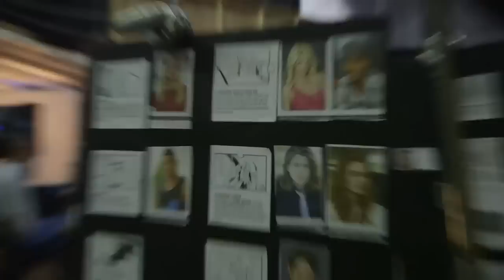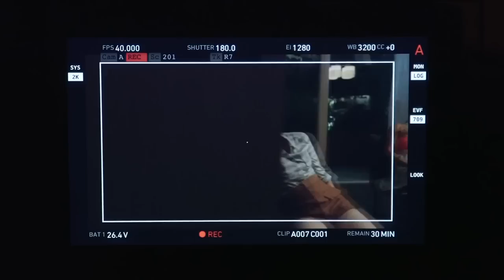(Holland Roden France) SMTVBTS